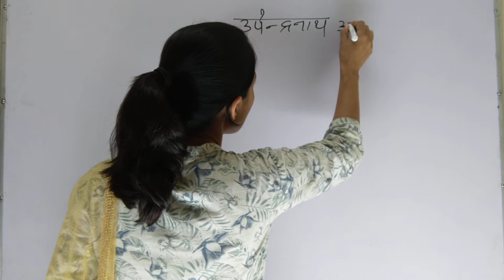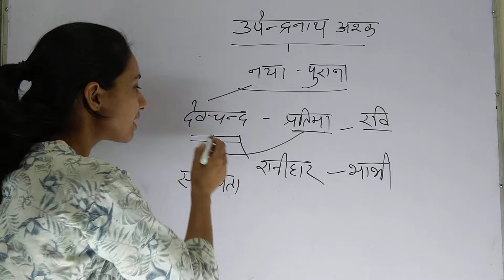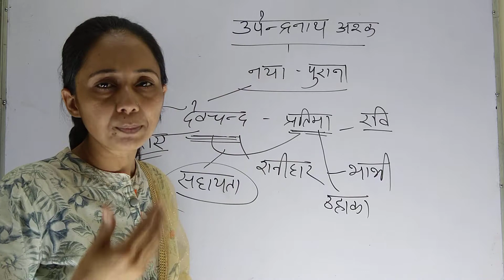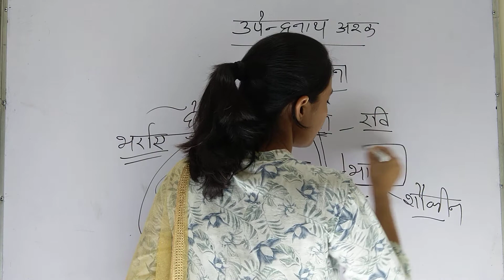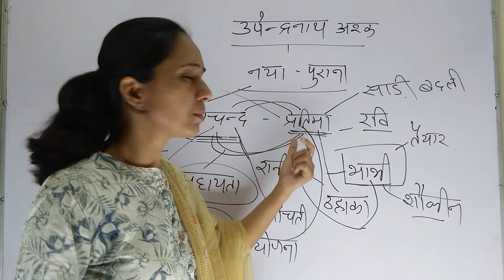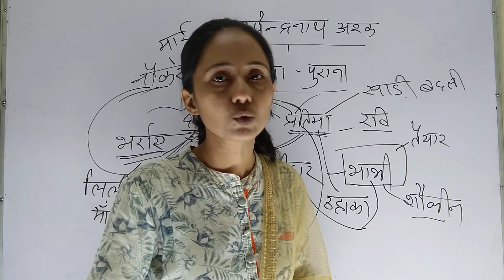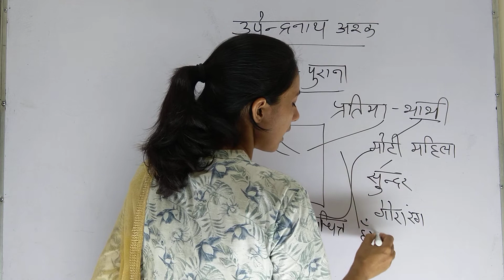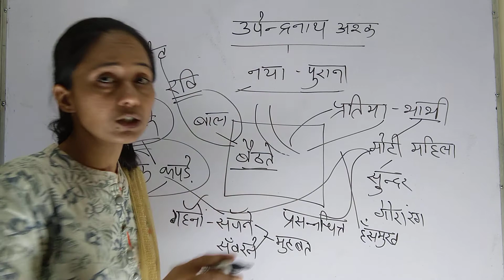Class 5 B.A.PART- II उपेन्द्रनाथ अश्क - एकांकी - नया पुराना ( Naya-Purana ) I By- संतोष मैम